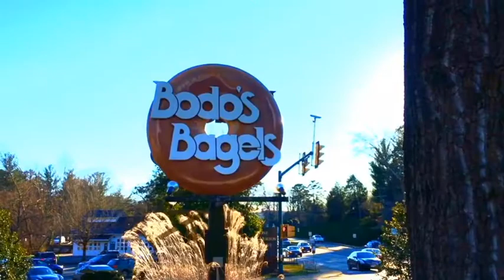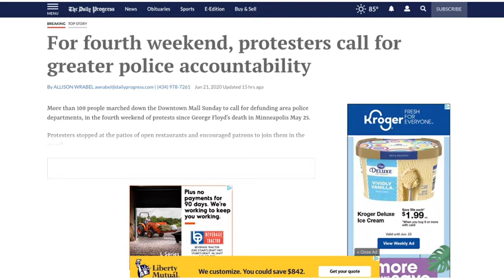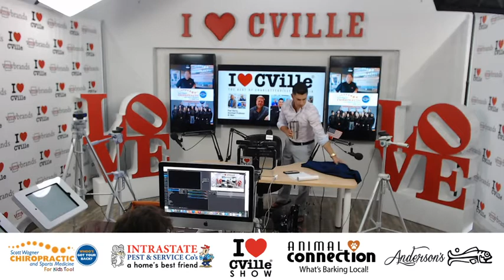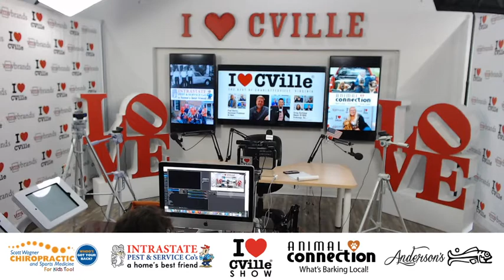Keith Smith And Pattie Zeller On The I Love CVille Show!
Keith Smith of The YES Team Realtors and Pattie Zeller, Owner of Animal Connection – All Natural Store for Healthy Pets, joined me live on The I Love CVille Show!